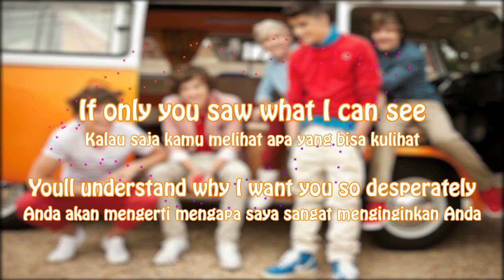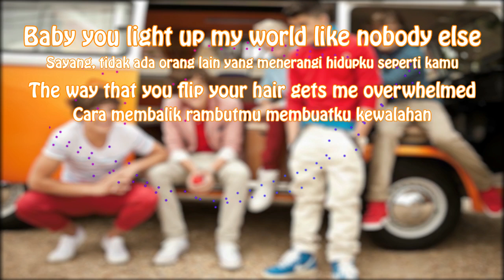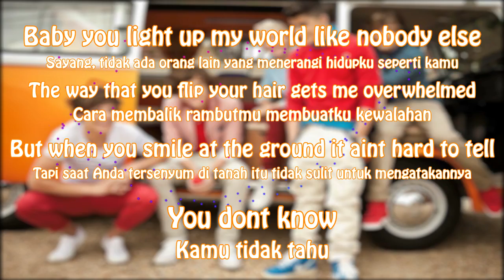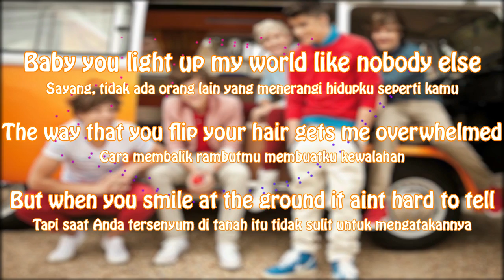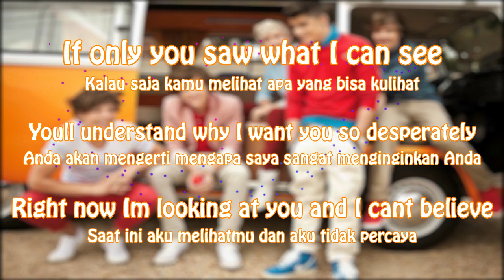What Makes You Beautiful - One Direction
Artis: One Direction
Album: Up All Night
Dirilis: 2011
Pencipta: Rami Yacoub, Carl Falk, Savan Kotecha
Genre: Teen pop

"What Makes You Beautiful" adalah singel debut boy band One Direction. Lagu ini ditulis oleh Rami Yacoub, Carl Falk dan Savan Kotecha dan menjadi singel utama dari album debut mereka Up All Night. Singel ini dirilis pada tanggal 11 September 2011.